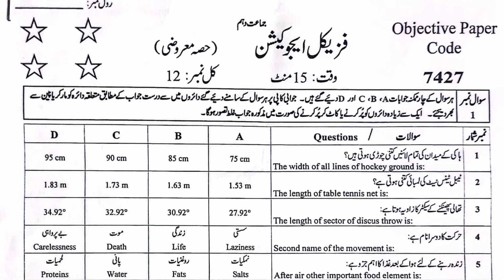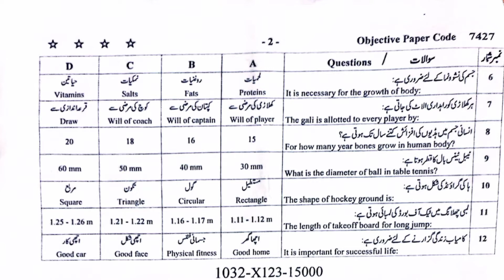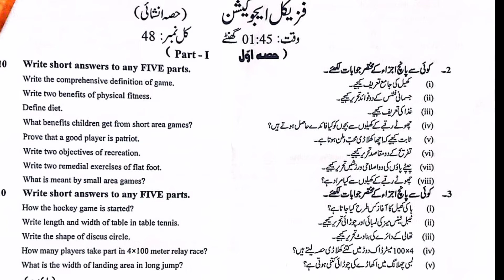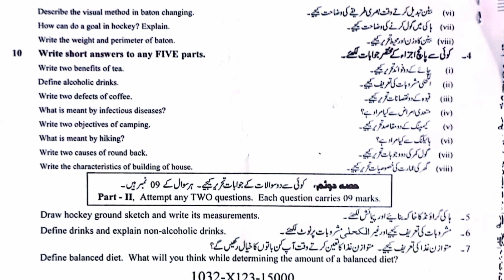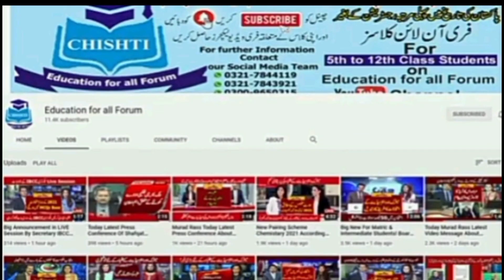10th class physical education paper 2023|10th class physical education Faisalabad Board paper 2023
querry solved